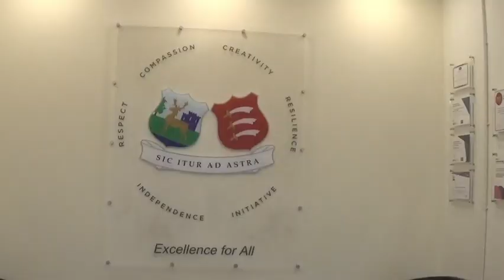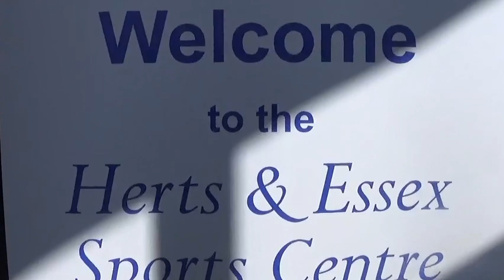Introductory video from Sixth Form students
Welcome to Herts & Essex Sixth Form Induction! We hope you
find this video informative. Please do take time afterwards
to complete the Google Form and pose any questions you may
have. We look forward to welcoming you to our Sixth Form in September.